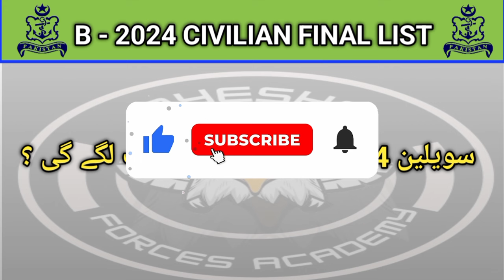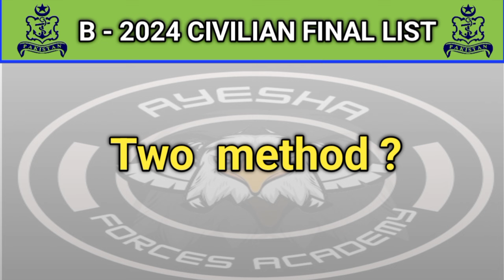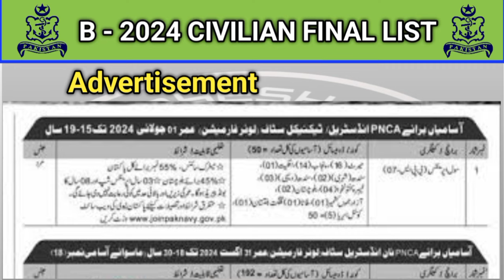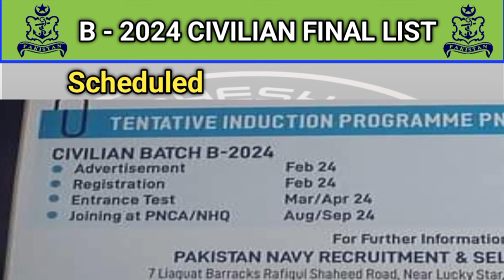pak navy b 2024 final merit list | civilian 2024 final merit list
About video
"Pak Navy Civilian B 2024 Final Merit List - Check out the final merit list for Pakistan Navy Civilian B recruitment. Find out if you've made the cut and what's next in the selection process."

pak navy final merit list 2023 batch b I pak navy final merit list update by mindset info
pak navy test pattern 2024
pak navy test mcqs 2023
pak navy test syllabus 2024
pak navy test documents
pak navy test preparation 2023 general knowledge